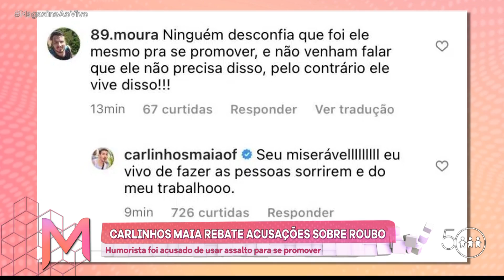CONFIRA DETALHES DO ROUBO MILIONÁRIO A CASA DE CARLINHOS MAIA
No "De olho nos famosos" de hoje, você confere detalhes do roubo milionário ao apartamento do humorista e influenciador Carlinhos Maia. Assista: